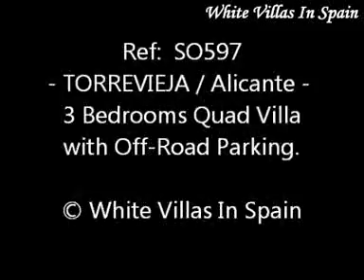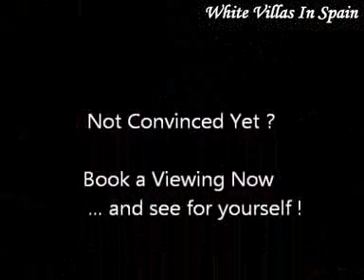Torrevieja - 3 Bedrooms Quad Villa - (© White Villas In Spain)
Ref: SO597 - Torrevieja.

-This Quad style property is located on the West-side of Torrevieja. It has 3 Bedrooms and 2 Bathrooms.
The 80m² property comes with the white goods only and has air conditioning, ceiling fans, Satellite TV and solar panels.
Because of the type of built the property has a front and a side garden. It is very conveniently situated.

For your daily shopping there is a huge hypermarket within walking distance as well as the new shopping center with many modern shops.
Although a walk to the winding promenade of Torrevieja does not take that long. Many people might want to opt for the bus into Torrevieja.
The bus stop is right on your doorstep.

From the property it is also easy and quick to go to the Quesada Golf course or have a stroll along one of Torrevieja´s beautiful salt lakes where you will find an abundance of bird life.

3 Bedroom / 2 Bathroom Quad House.
Communal Swimming-Pool.
White Goods only
Air-Conditioning.
Ceiling fans.
Utility area.
Tiled Patio.
Satellite TV.
Solar Panels.
Electric Gates.